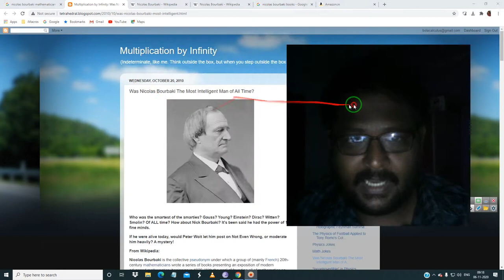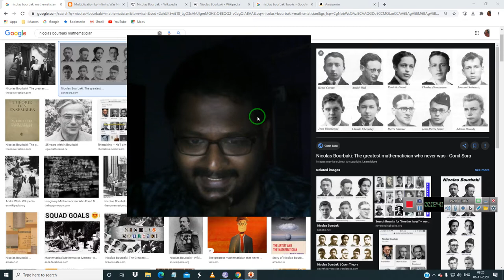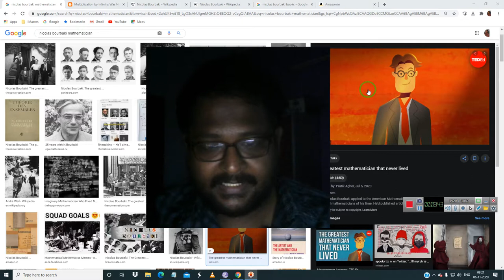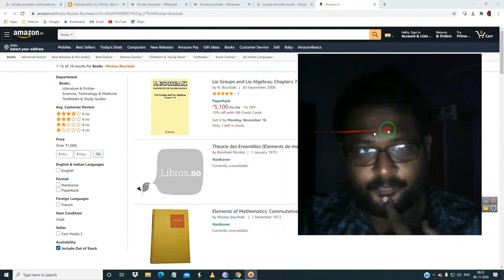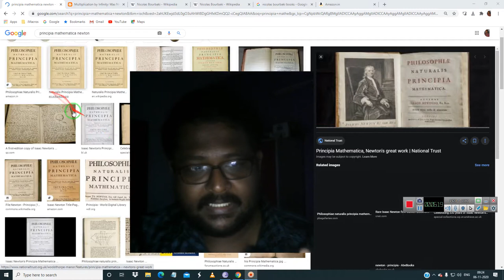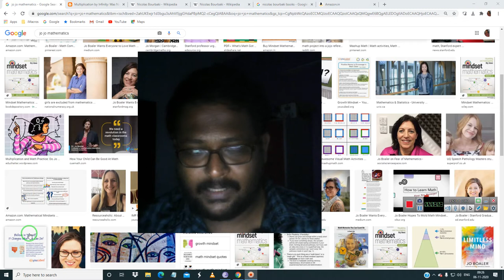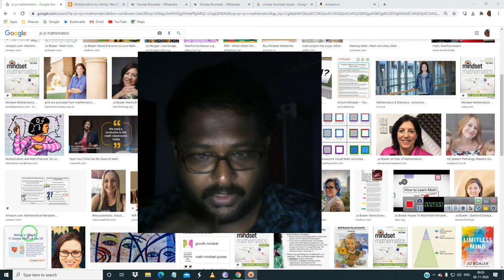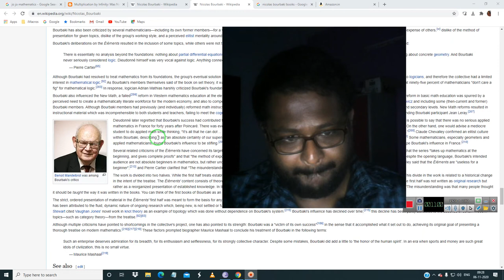newton Einstein விட மேதாவி இவர் தான் Nicolas Bourbaki mathematics & advance book இது தான்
[11/9, 5:53 PM] bolacalculus: Android app for model sharing
ΛM 1: Lagrange Multipliers with One Constraint. Examples